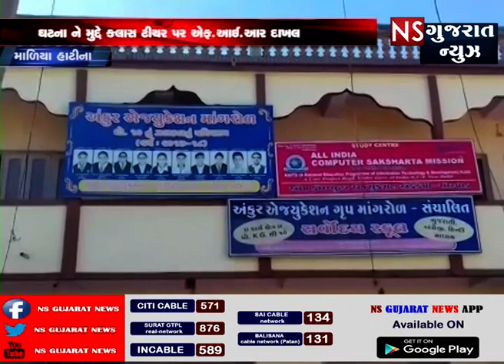માળીયાના ચોરવાડ મા શિક્ષિકા દ્વારા વિદ્યાર્થી ને ઢોર માર મારવાની ઘટના || NS GUJARAT NEWS